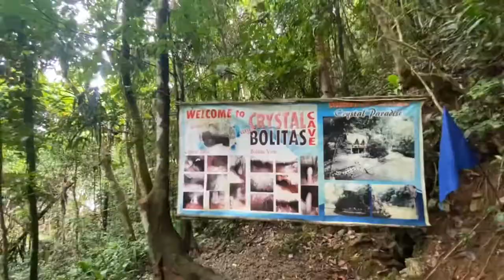Sohoton Cove tour vlog part 1| I swam with Jellyfish!! | Siargao Vlog 2022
Siargao vlog 2022 | I swam with Jellyfish!! - Sohoton Cove tour

Hi there fellow Wanderers!! 👋🏻 2 months after my first visit, I went back to Siargao and swam with stingless Jellyfish!! This island is definitely a gift that keeps on giving. I hope you enjoy watching this vlog ✨